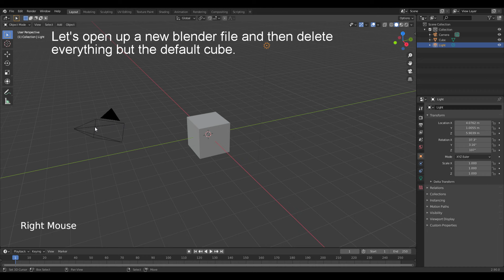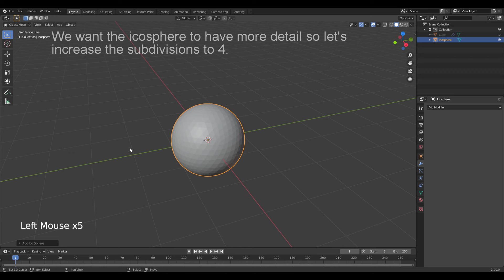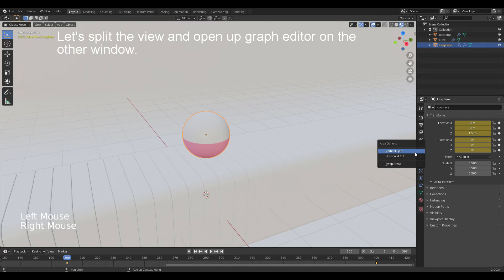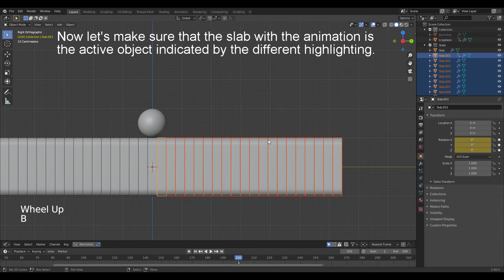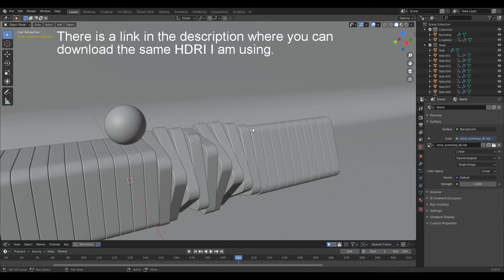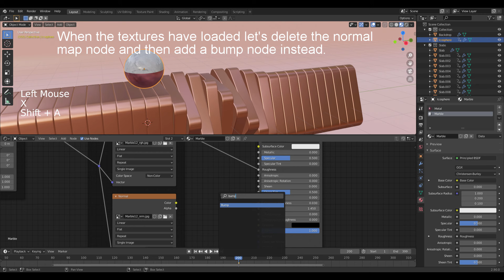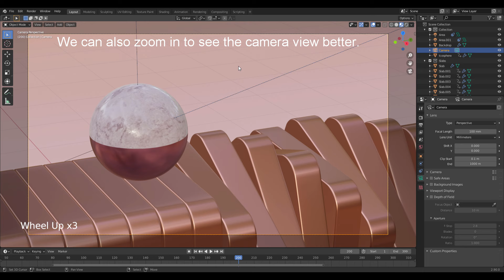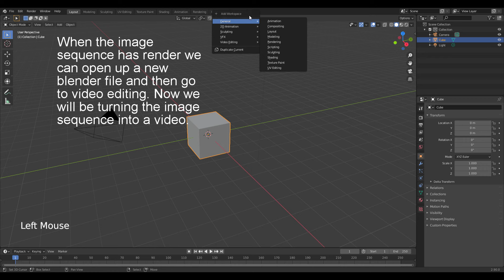How to make a Super Satisfying Animation in Blender - Blender Tutorial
In this beginner friendly tutorial I will show you how to make a super satisfying animation step by step in Blender. Hope you enjoy!

Timestamps:

0:00 - Intro
0:13 - Modelling
2:04 - Animating
6:17 - Shading and Lighting
9:33 - Rendering

Music🎶:

Hectorino Martinez - Run
LAKEY INSPIRED - Searching For
Causmic - The High Line